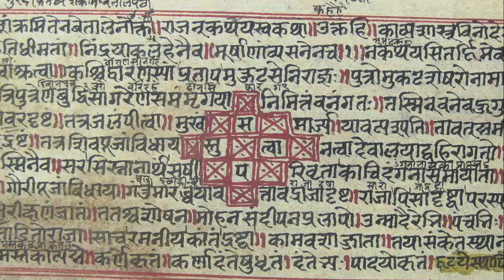Introductory Sanskrit @ UBC [3.2]: Devanāgarī Vowels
We look at how to write the Devanāgarī vowels in their independendent forms.